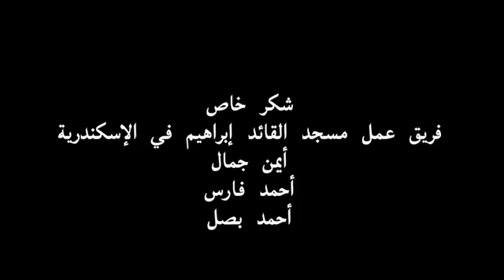AMAZING People Praying Salah on Streets-Subhanallah-Youtube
Come to learn how strong Muslims are on their faith.. How much they love Islam.. How much they're sincere in following Islam.. How much they're dedicate in serving Islam... Try to think of any religion in the world and you will never find followers of any religion who are as strong in their faith and sincere in their worship as Muslims..

In the video, people are praying in the streets because there is no empty place inside the mosque "Masjid" so they made the prayer on every empty place they could find.. And it's the same situation in every Islamic country around the world..